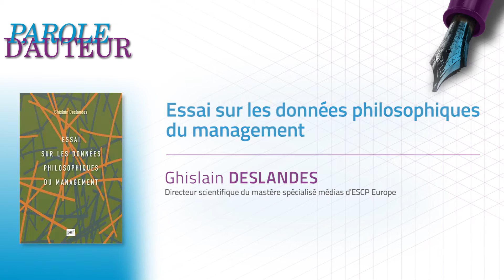Essai sur les données philosophiques du management - Ghislain Deslandes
Dans cette vidéo Xerfi-FNEGE, Ghislain Deslandes, l'auteur de l'ouvrage primé en 2015 "Essai sur les données philosophiques du management" dans la catégorie "Essai" s'exprime ici en vidéo.